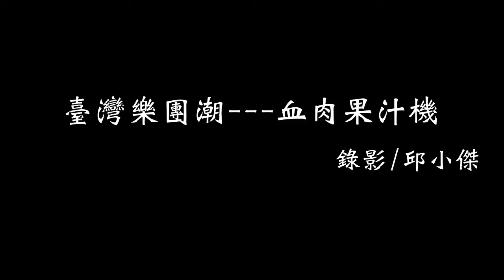1050904臺灣樂團潮~血肉果汁機